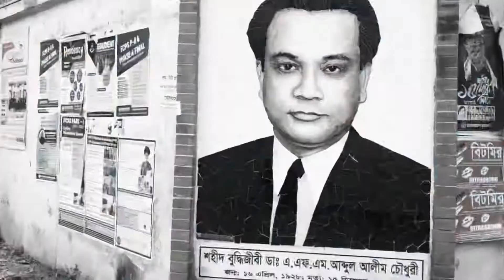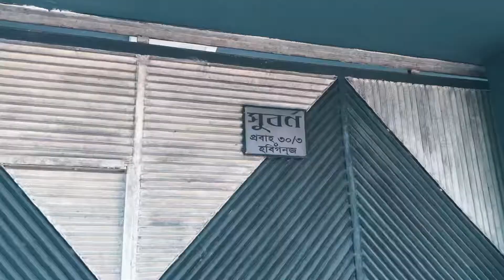SYLHETI WEDDING IN BANGLADESH | HABIGANJ | DAY 1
Nomad Unsocial PR and Business: Shishir Dewan (Instagram: @baristadewan)